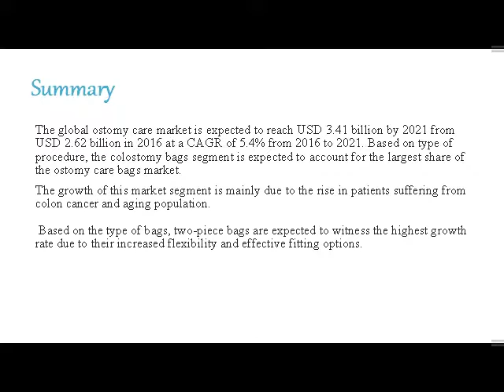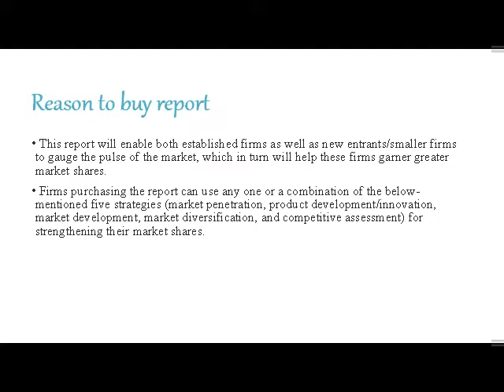Stoma Care and stomy Care and Accessories Market 0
The global ostomy care market is expected to reach USD 3.41 billion by 2021 from USD 2.62 billion in 2016 at a CAGR of 5.4% from 2016 to 2021.